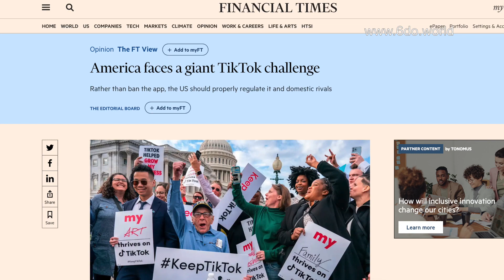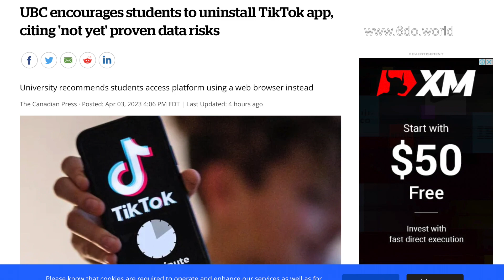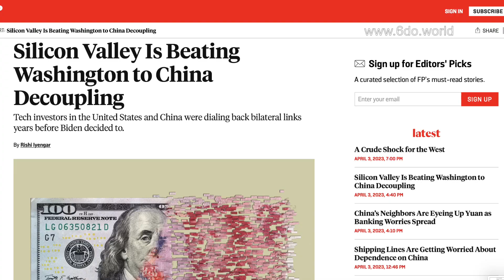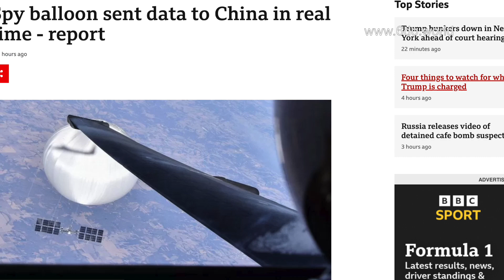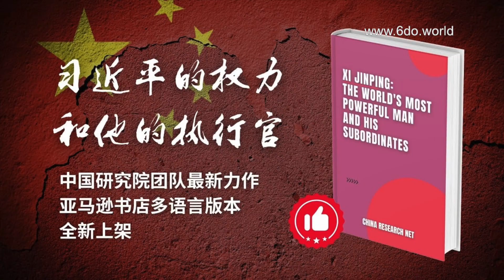中國3月份新房銷售大幅上升；美國面臨巨大的TikTok挑戰；UBC鼓勵學生卸載TikTok應用程式；矽谷正在擊敗華盛頓：與中國脫鉤｜中國簡報 （20230404）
六度世界store front 链接：

1. 中國3月份新房銷售大幅上升
2. 美國面臨巨大的TikTok挑戰
3. UBC鼓勵學生卸載TikTok應用程式，理由是“尚未”證明數據風險
4. 矽谷正在擊敗華盛頓，與中國脫鉤
5. 間諜氣球即時向中國發送數據 ：報告